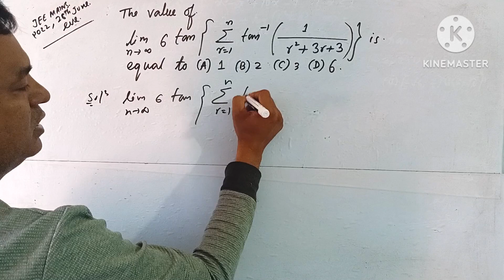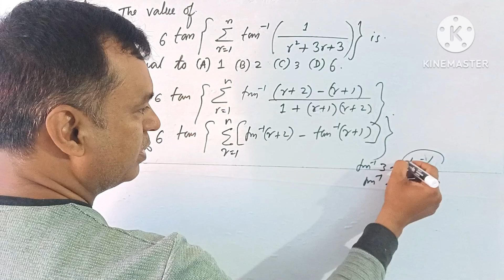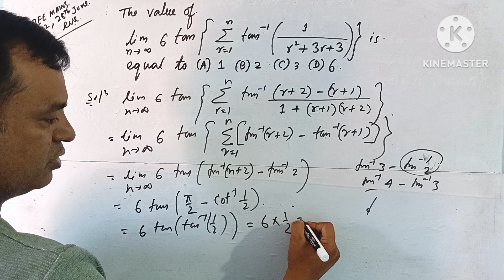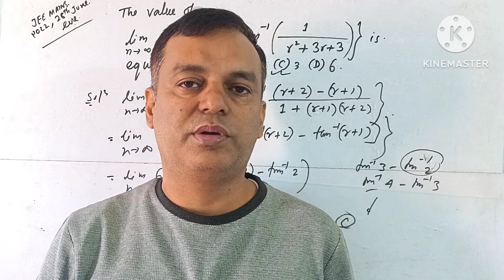||JEE MAINS 2022||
JEE mains functions